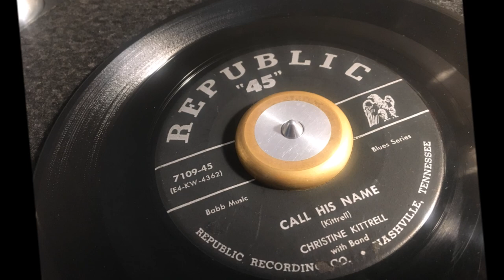Call His Name ~ Christine Kittrell with Band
Christine Kittrell recorded half a dozen or so records for half a dozen or so labels from the early 1950's to the mid 1960's. Call His Name features an incognito Little Richard prominently on backing vocals and was released in 1955. Christine recorded the song again ten years later for King Records subsidiary Federal Records and it was later released on King too .A Metropolitan Soul Fave Rave ! MetropolitanSoul @MetropolitanSoul